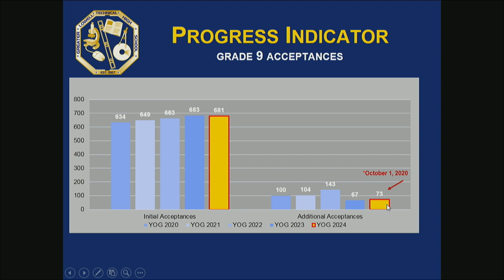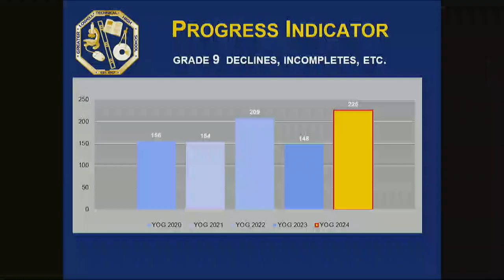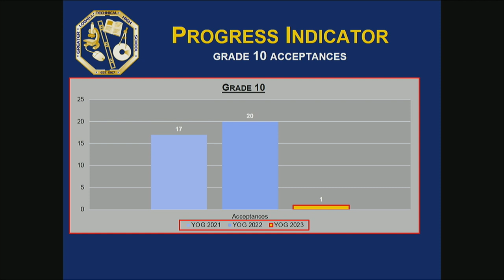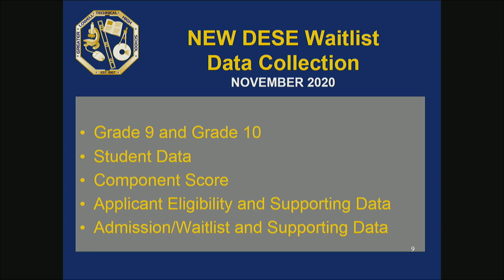GLTHS School Committee Meeting October 15, 2020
Greater Lowell Technical High School
Monthly School Committee meeting